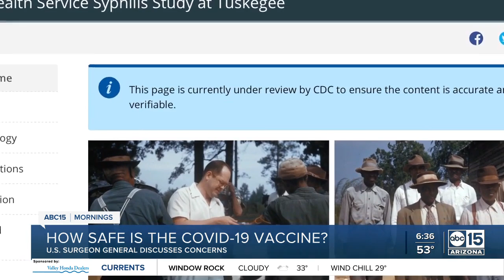How safe is the COVID-19 vaccine?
The U.S. surgeon general is advising Americans to get the COVID-19 vaccine and discussing reasons it is safe.